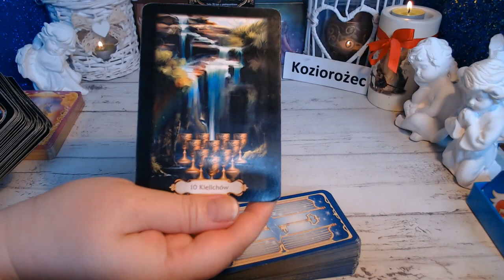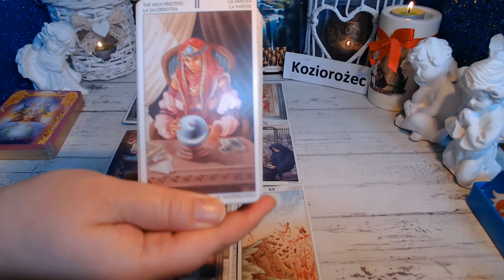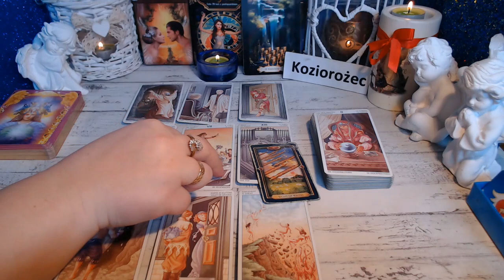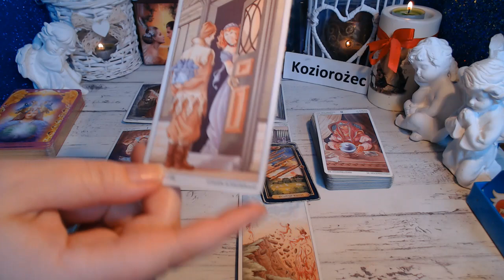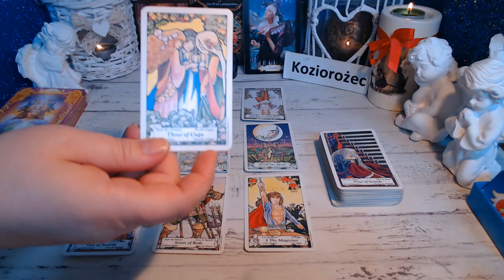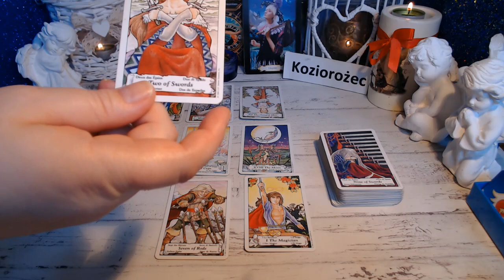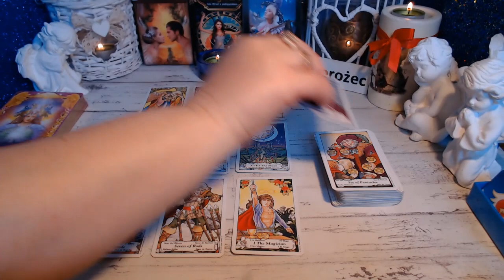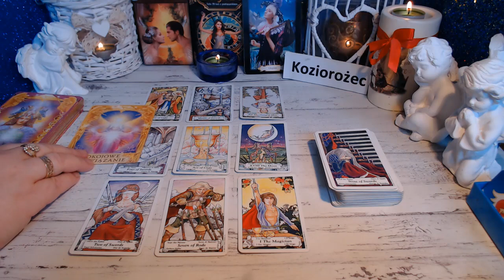KOZIOROŻEC TAROT II KWARTAŁ 2023